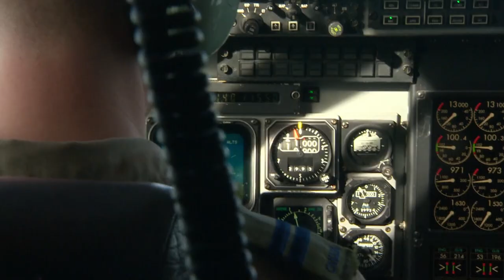Inside military effort to rescue people trapped by Manitoba forest fire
CBC News got inside a military plane to get an up-close look at the effort to rescue people trapped by a forest fire in Manitoba. The Red Cross says more than 1,500 people have been evacuated from four remote communities, including the Indigenous community of Little Grand Rapids.